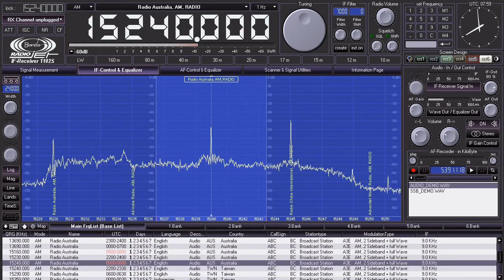Bonito RadioJet 15240kHz Radio Australia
英語プロです。